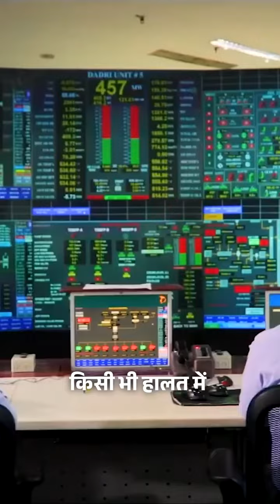Jai hind Jai bharat